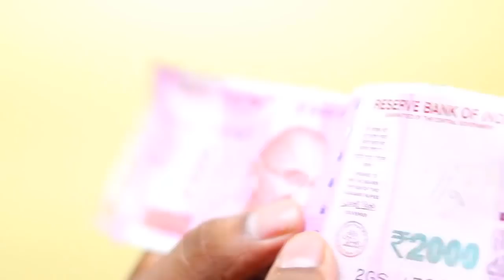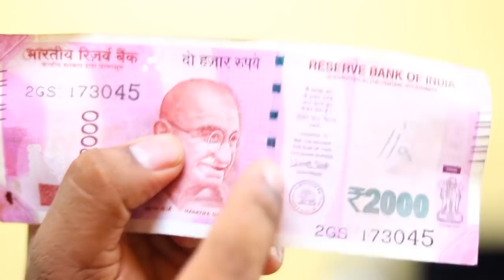ATM থেকে জাল নোট বেরচ্ছে,দেখুন ২০০০ টাকার নোট চেনার উপায়,How To Check Rs 2000 Note In Bengali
Bengali Techsquad